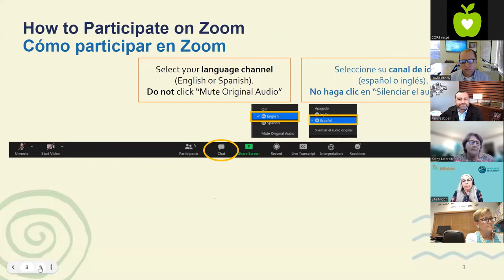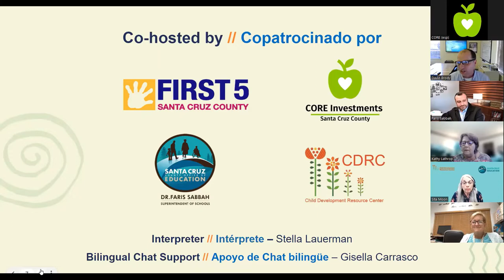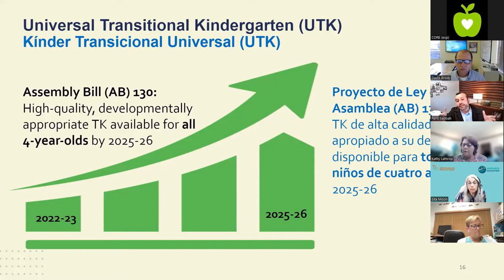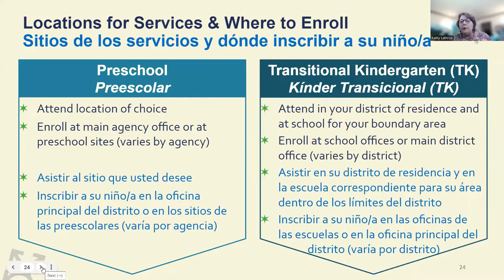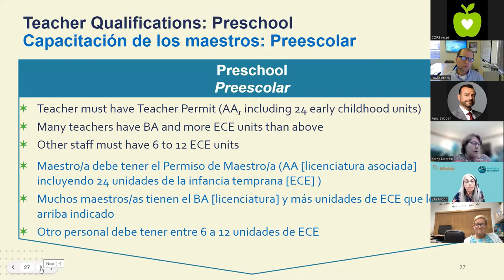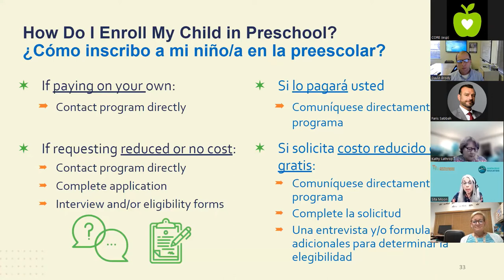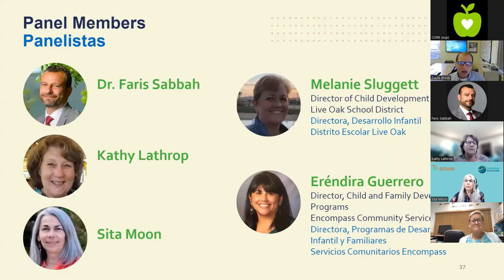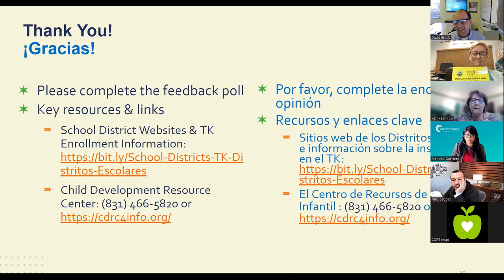PreK for Kids: A Town Hall for Families – (05/31/2022)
Panel Members:
• Dr. Faris Sabbah
• Kathy Lathrop
• Sita Moon
• Melanie Sluggett, Director of Child Development - Live Oak School District
• Eréndira Guerrero, Director, Child and Family Development Programs - Encompass Community Services

Watch this video to learn about California's goal for "Universal PreKindergarten" (UPK), options for Transitional Kindergarten (TK) and preschool, and tips and resources for enrolling your children in TK and preschool.

[0:00] Welcome, Agenda Overview